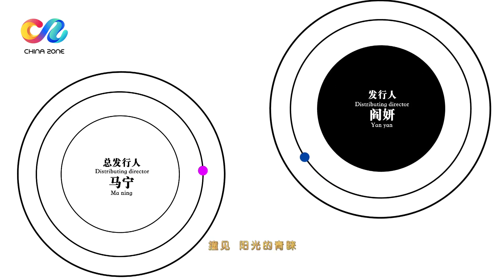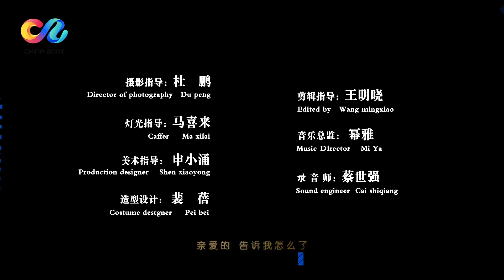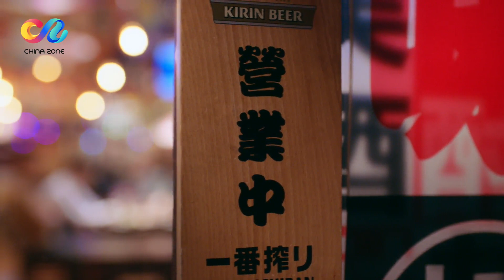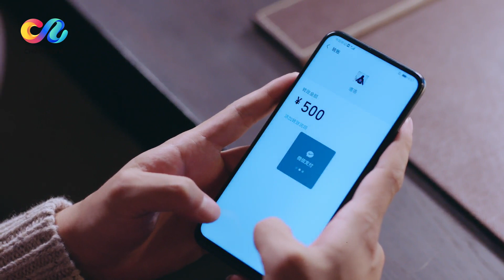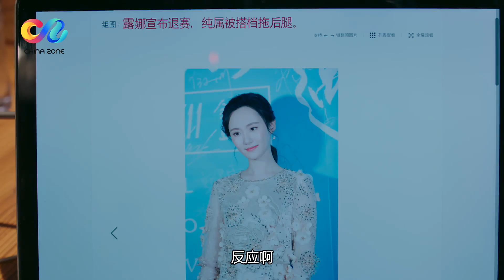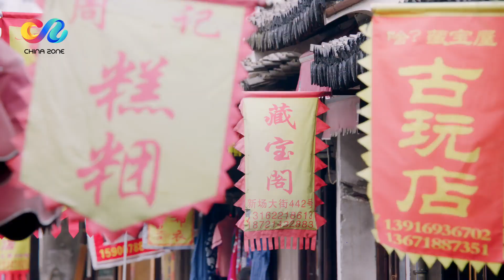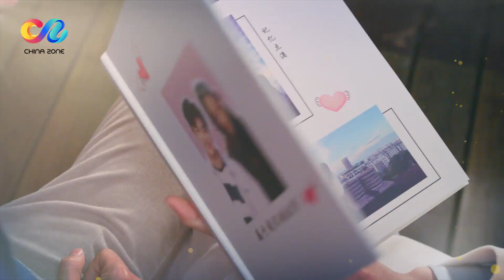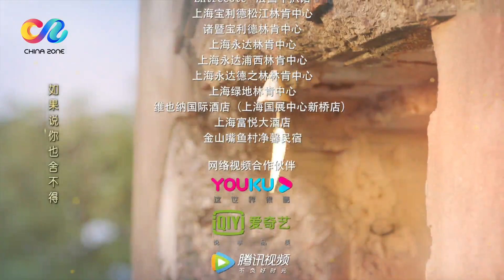MULTI SUB【金鹰视后迪丽热巴 诠释职场独立女性】《幸福触手可及 Love Designer》EP13（主演：迪丽热巴 | 黄景瑜）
【剧情简介】
服装设计师周放（迪丽热巴 饰）与电商大佬宋凛（黄景瑜 饰）因商业官司相遇，他们势不两立，却因为生活与工作中的种种纽带而被迫合作。两个执拗、刚烈的人就此碰撞不断，矛盾丛生。但在相互较劲的过程中获得成长，同时在对方身上找到了内心的所属，渐渐相爱...